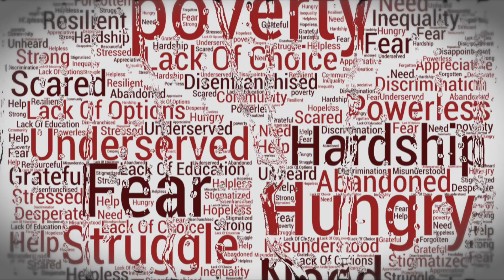Chozenn - Tuff [Gospel Version]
Huge thank you to Billion Music Group. Dane Ray - Tip God and the genius Rygin King for allowing me to reach the people strategically with the word of God. In these last days as the Church, we must reach the people where they at drastic measure must be taken.

Big up - Montego Bay, Spanish Town, Ocho Rios, Clarendon.

Praying that we'll all get it right as a people and realize we need God and stop worshipping Idols.

 2 Chronicles 7:14 -  If my people, which are called by my name, shall humble themselves, and pray, and seek my face, and turn from their wicked ways; then will I hear from heaven, and will forgive their sin, and will heal their land.